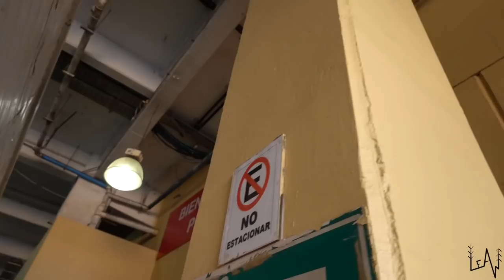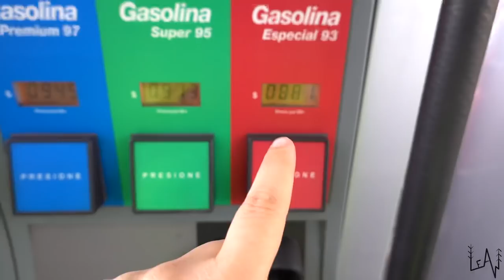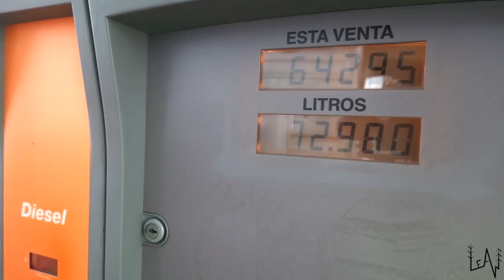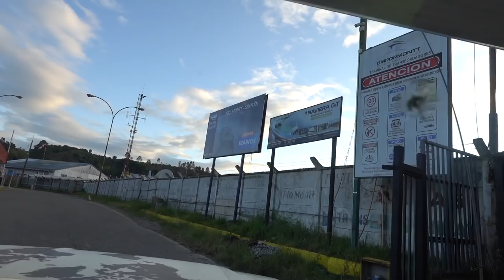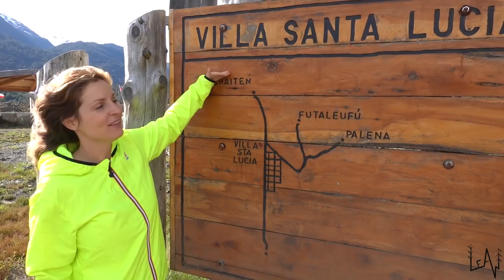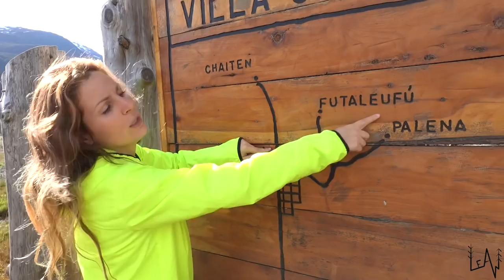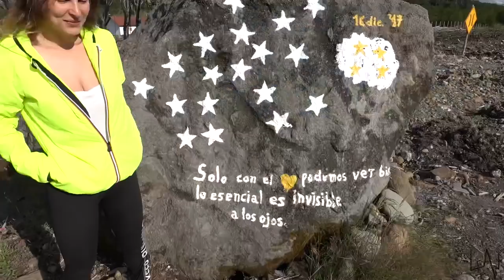Van Life CARRETERA AUSTRAL / Ferry Puerto Montt to Chaitén with a TRUCK CAMPER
In this episode we experienced our 4th Ferry Crossing from Puerto Montt to Chaitén and we started the famous and spectacular Carretera Austral!
Love,
Sara & Luca